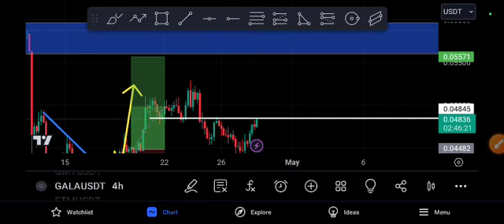Gala Crazy Target! Gala Price Prediction